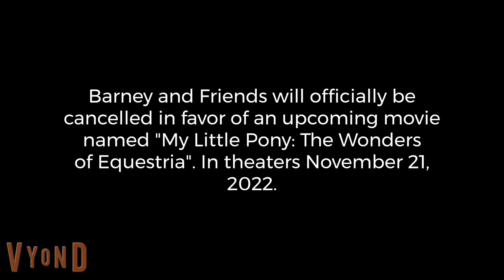Childish Dad Cries Over MLP: TWOE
I made a video out of Childish Dad, because I got bored.